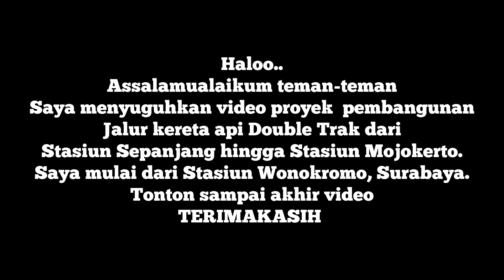BACKRIDE BY TRAIN | Update Jalur Ganda Stasiun Wonokromo - Stasiun Mojokerto [Agustus 2023]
Backride By Train Commuterline.Sekalian update jalur ganda dari Stasiun Sepanjang hingga Stasiun Mojokerto.Untuk lebih jelasnya ayo simak videonya sampai selesai.
terimakasih.